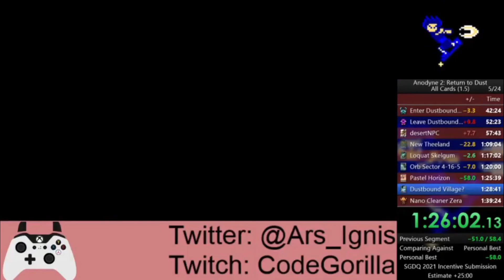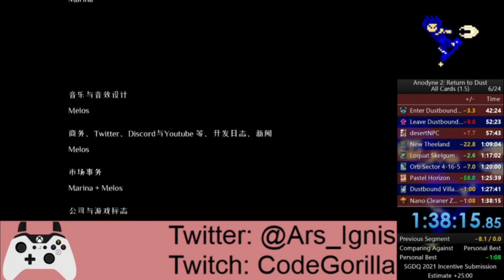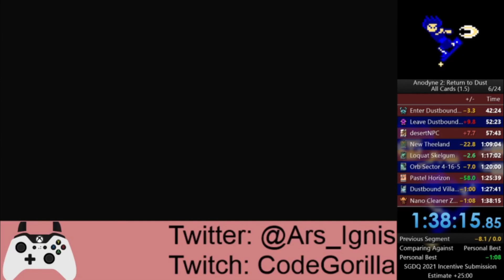Anodyne 2: Return to Dust - All Cards in 1:38:15 [former WR]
There is a glitch used in a couple of places throughout the run that involves spamming the pause menu repeatedly to extend a glide; if you're sensitive to rapidly cycling screens, look away.

Not much to say about this one.  There's still some stuff to clean up, and I need to practice more until I can clear New Theeland without notes reliably.

0:00 Prep
0:21 Albumen Shore
3:33 Drifting Pollen
4:38 Misteria Waizel
8:23 Bran Maligden
11:51 Gustine Papellum
16:08 Great Gwom
19:32 Geof Agricite
25:34 Iwasaki Antimon
32:56 Clonwei Yonstein
38:48 Enter Dustbound Village
42:46 Leave Dustbound Village
52:45 desertNPC
58:05 New Theeland
1:09:26 Loquat Skelgum
1:17:24 Orb Sector 4-16-5
1:20:21 Pastel Horizon
1:26:00 Dustbound Village?
1:28:03 Nano Cleaner Zera
1:38:38 Ending Cutscene
1:40:36 Credits
1:42:05 Post-Run Verification